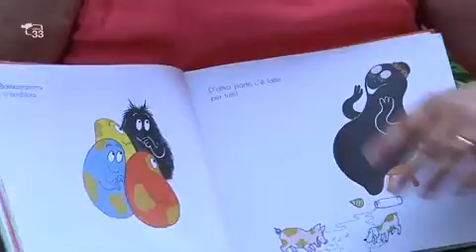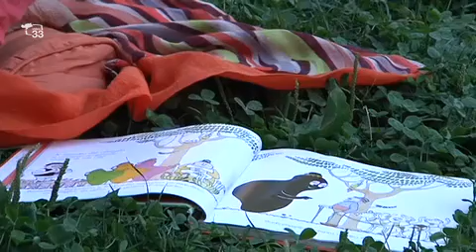Letture animate per famiglie